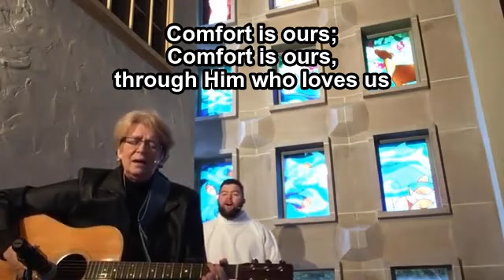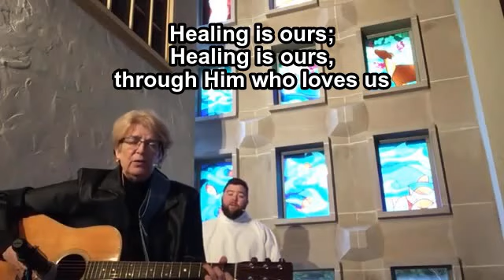SSUMC TFWS 2219 Goodness Is Stronger Than Evil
St. Stephen's United Methodist Church. Cheryl Boots on guitar and Pastor Ross Johnson singing "Goodness Is Stronger Than Evil" as found in The Faith We Sing Hymnal. The two additional verses Cheryl composed herself.